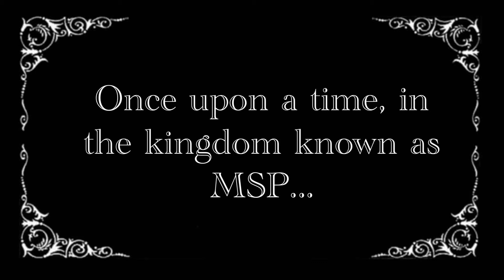kingdom MSP by Georgie